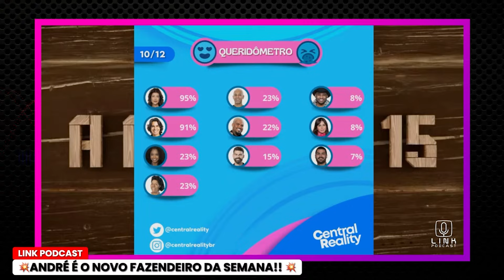JAQUE E ANDRÉ DISPARAM NO QUERIDÔMETRO | LINK PODCAST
Jaquelline Grohalski e André Gonçalves disparam no queridômetro. Confira!